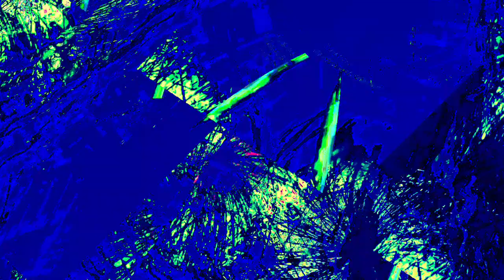[EPILEPSY WARNING] Movie 24 01 01 12h07m49s